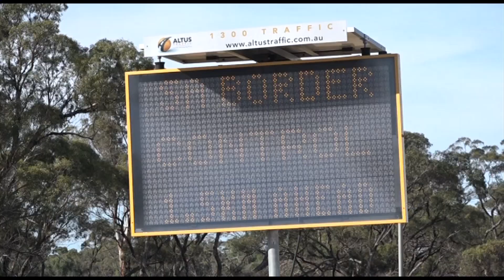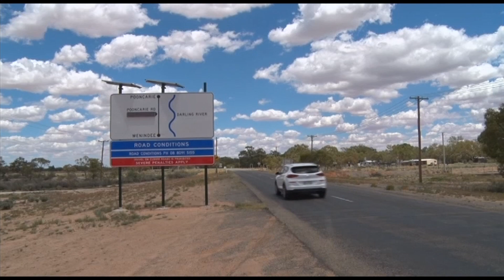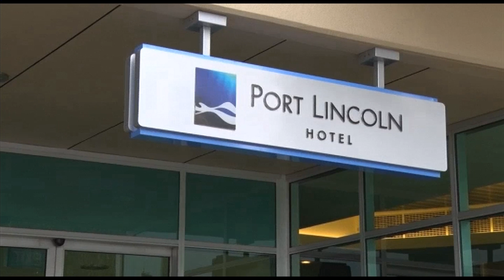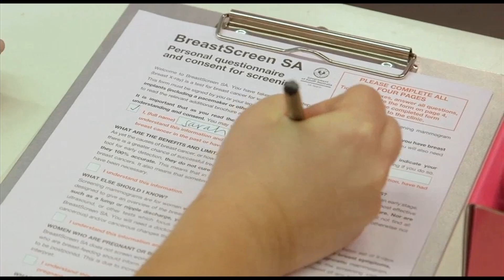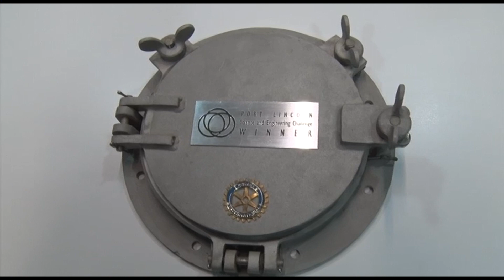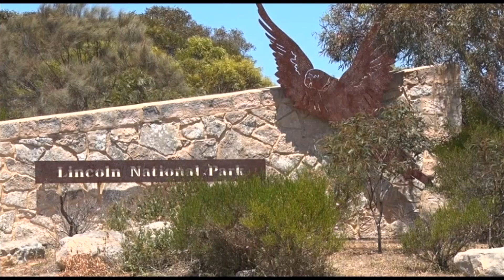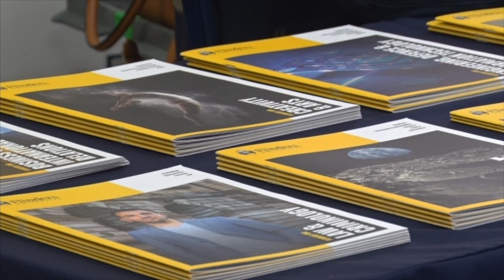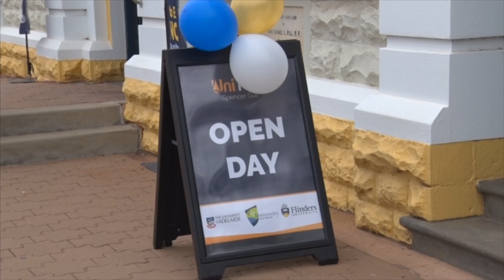Nightly News 7 Spencer Gulf - Tuesday June 22nd 2021